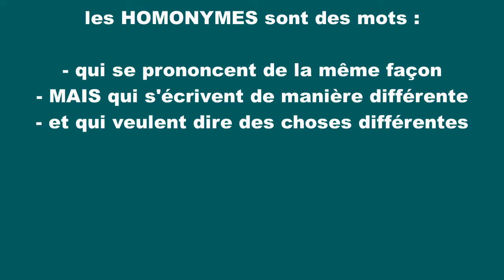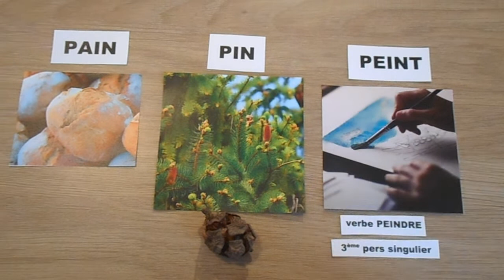Apprendre les HOMONYMES en français : PAIN / PIN / PEINT - vidéo 75 - FR/IT/EN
Sur Vocabolario Francese nous apprenons quelques HOMONYMES, c'est-à-dire des mots en français qui se prononcent de la même manière mais qui s'écrivent de façon différente et qui veulent dire des choses différentes : PAIN / PIN / PEINT.

Musique utilisée
Titre : Spark
Auteur : Vexento